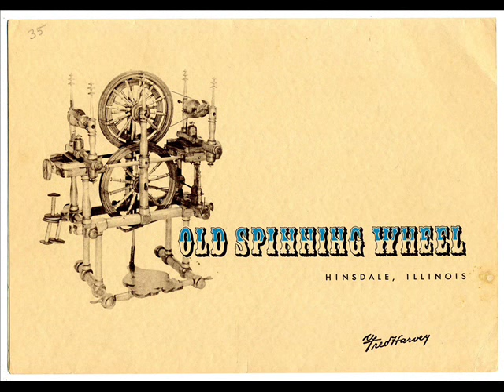Ellert Nordmark - The Old Spinning Wheel - by Fender Fiesta Studios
Ellert Nordmark - The Old Spinning Whee